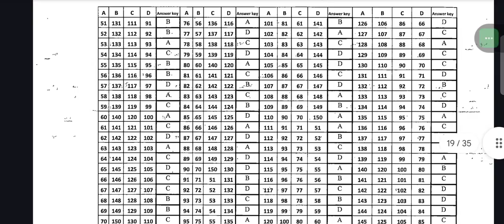SET 2023 FINAL ANSWER KEY 12TH OCT 2023